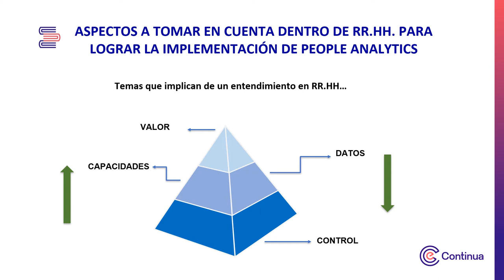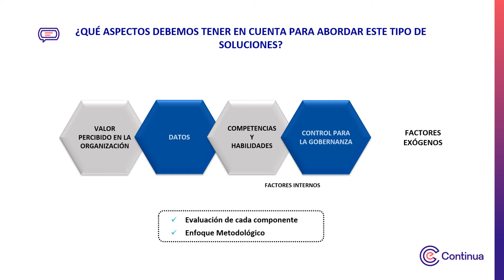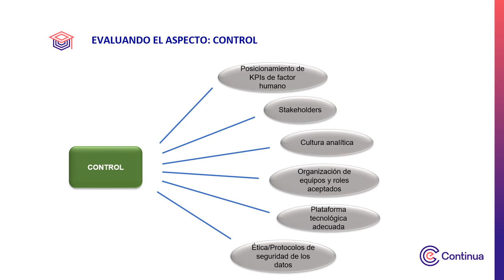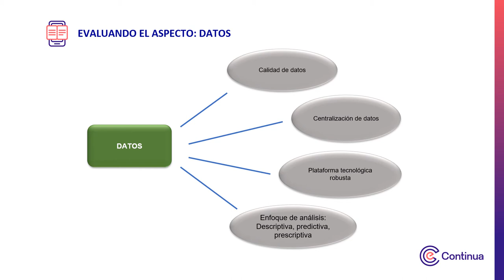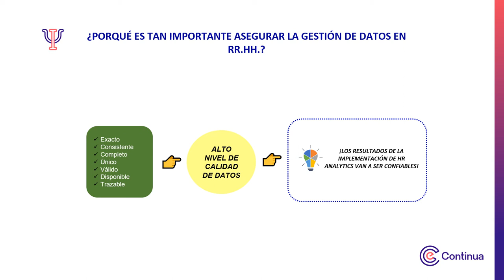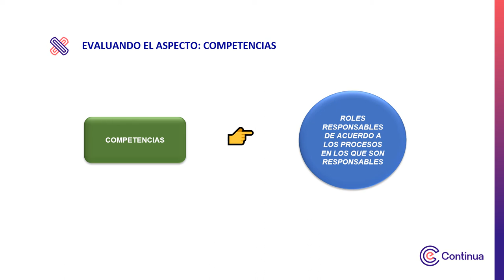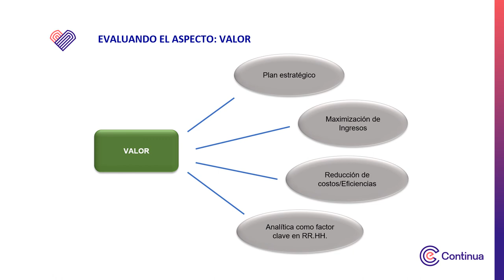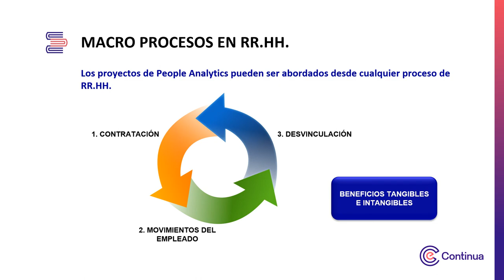Multimedia - Implementación People Analytics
Implementación People Analytics